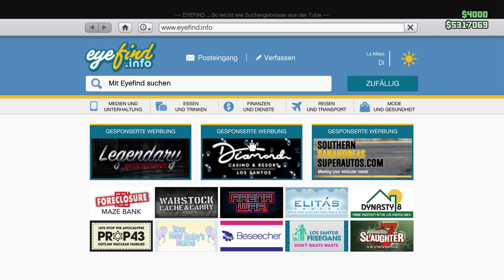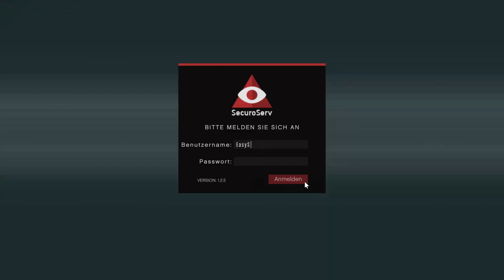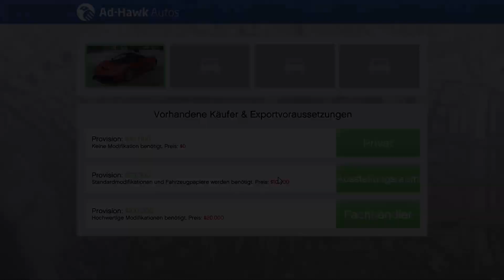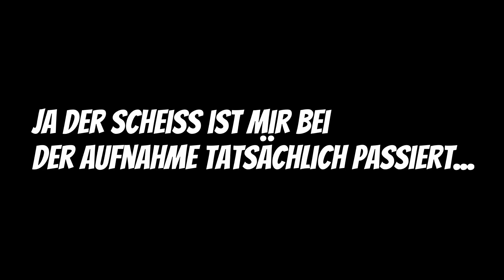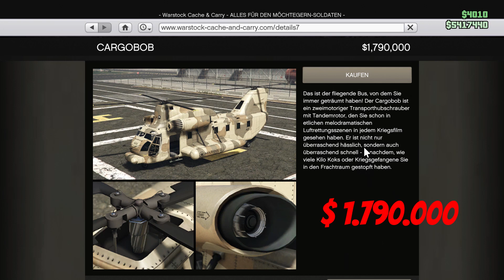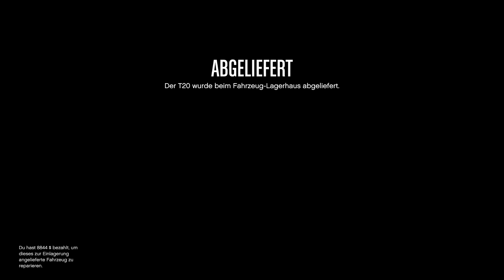Millionen machen mit dem Fahrzeughandel SOLO 2021 | GTA Online Geld verdienen für Anfänger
SOLO REICH werden mit dem FAHRZEUGHANDEL in GTA Online | 2021 Anleitung um Millionen zu machen | GTA 5 ONLINE SCHNELL GELD MACHEN 2021

Vielen Dank fürs Reinschauen und ich hoffe es hat euch gefallen ;D